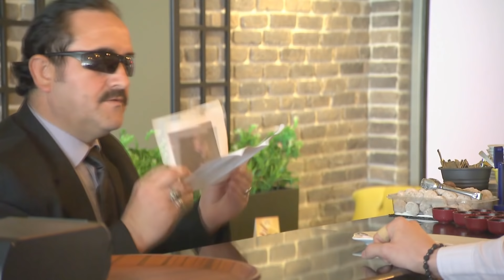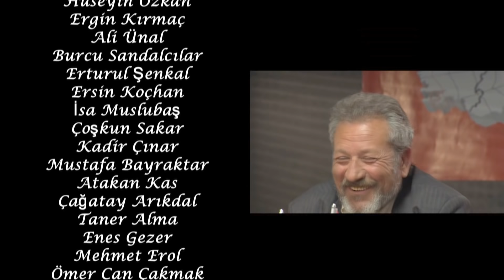İntikam Peşinde - 1.Bölüm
Türkiye'nin ilk aksiyon internet dizisi intikam peşinde 1. bölüm yayınlandı.

İNTİKAM PEŞİNDE

Emir iflaş etmiş bir işadamıdır. Türkiye'nin farklı bölgelerini idare eden 7 baronun üstündeki Şef Baron Timur'a borcunu ödeyemediği için belirli bir süre hizmet etmek zorunda kalmış ancak borçları bir türlü silinmediği için sürekli İstanbulun farklı  semtlerinde adres değiştirmiştir .

Ancak bu kaçış uzun sürmez ve Timur'un adamları tarafından yeri tespit edilip ortadan kaldırılmaya çalışılır! Emir'in yolu bu süreçte yıllar önce Timur'a hizmet etmiş Celil'le kesişir. Celil, Emir'i  Timur'un adamlarının elinden kurtarır. Yıllarca uzakdoğu sporları ile uğraşmış olan Celil, Timur adına illegal dövüşlere katılmış ancak onun adına cinayet işlemeyi reddettiği için yolunu ayırmıştı. Kaderin cilvesiyle bıçaklı bir grubun saldırısından kurtardığı Emir'le tanışır.

Türkiye'yi yöneten baronlar arasında zaman zaman sorunlar ve ihtilaflar başgösterse de Timur'u hedefinden hiçbir şey alıkoyamaz. Kendi içlerindeki dengeleri korumak ve hainleri cezalandırmak için gereken raconları yerine getirmekten kaçınmaz! Komiser Murat ise Asayiş Şube'de görev yapmaktadır. Görevini suistimal etmeden suçluların üzerine giden idealist bir devlet görevlisidir. "Tilki" lakaplı bir başka komiser ise bulunduğu bölgede her türlü insanlarla iş tutmakta; Polis Teşkilatında birileri için önemli bir kalkan olmaktadır. Aksiyon, Entrika, Gerilim ve Macera sizleri bekliyor... Bunun Adı İntikam Peşinde…